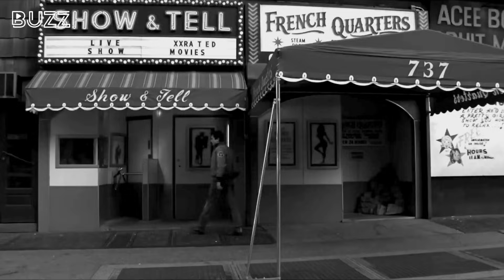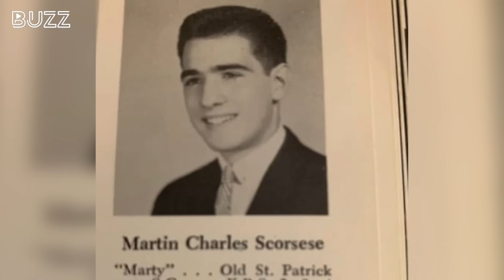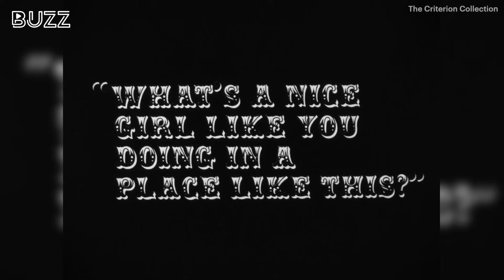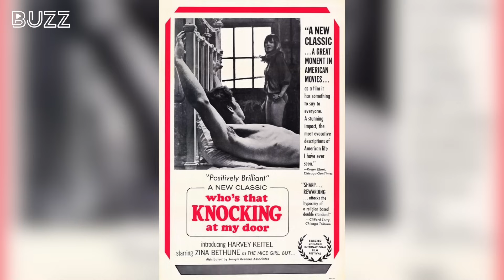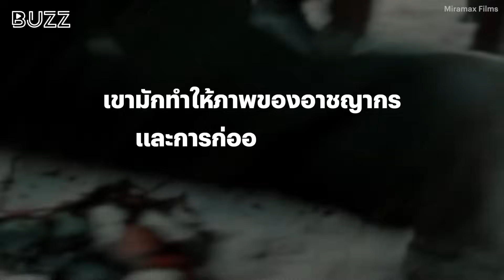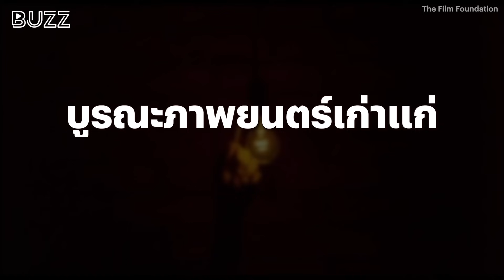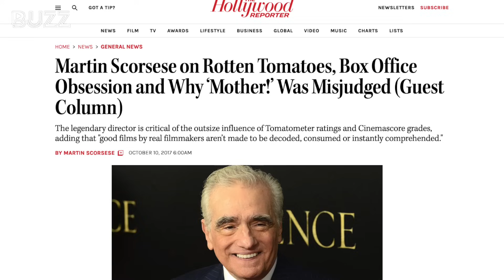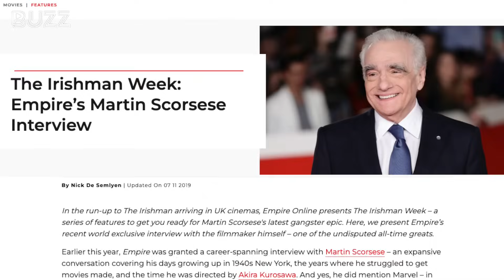Martin Scorsese เจ้าพ่อหนังมาเฟียระห่ำโลก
มาร์ติน สกอร์เซซี ถือเป็นผู้กำกับระดับปูชนียบุคคลแห่งฮอลลีวูด ที่ฝากผลงานหนังและการเล่าเรื่องความโหดร้ายของมนุษย์ ได้ดุดันเป็นเอกลักษณ์มายาวนานเกือบ 60 ปี beartai BUZZ ขอพาทุกคนย้อนดูเรื่องราวชีวิตและพรสวรรค์ของผู้กำกับเจ้าพ่อหนังมาเฟีย ที่กลายมาเป็นแรงบันดาลใจของวงการหนังโลก